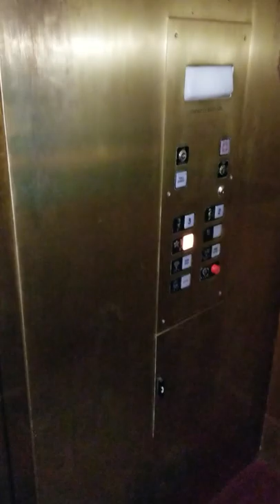Haunted Bullock Hotel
Guided tour part 2